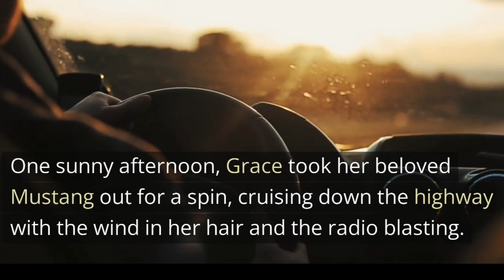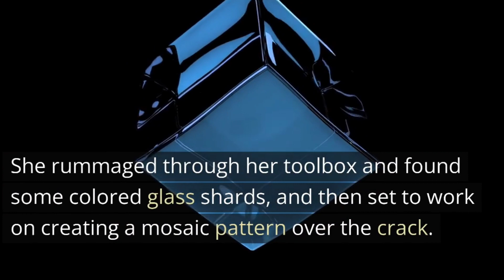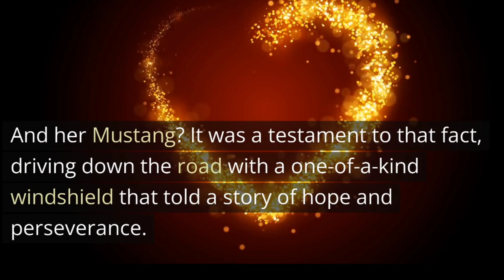She had made a poor job of hiding the damage | Motivational Story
Grace's passion for vintage cars leads her to a dusty old Mustang in a junkyard, but it's not until a rock cracks her windshield that she discovers her true talent. With creativity and determination, Grace turns the crack into a mosaic masterpiece that catches the attention of people far and wide. This heartwarming story reminds us that beauty can be found in unexpected places and that even the most broken things can become something special with a little love and imagination.